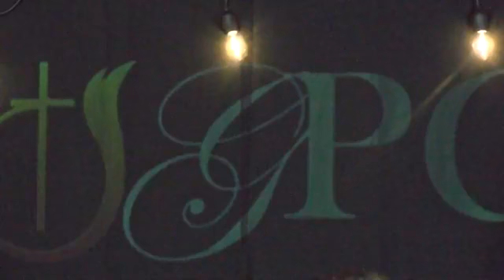Worship Service Sunday June 7, 2020